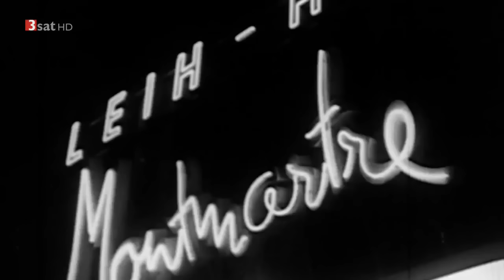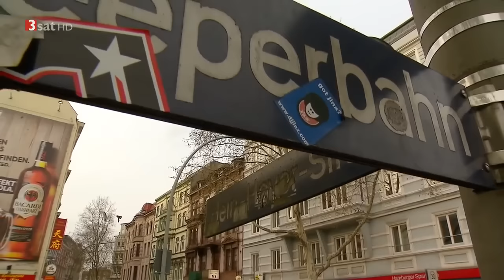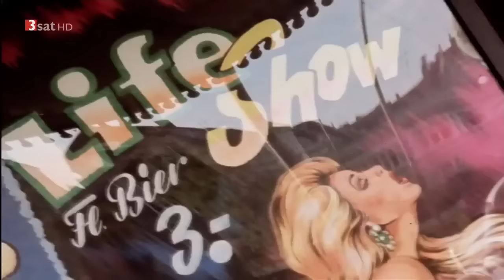DOKU HD Die Geschichte vom Aufwachsen auf ST PAULI im Rotlichtviertel Hamburgs